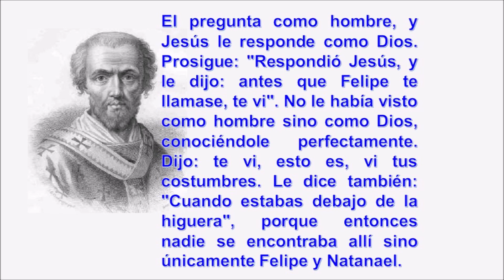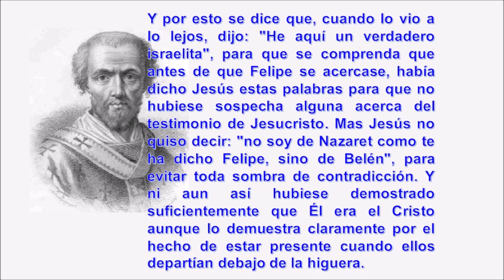11. San Juan. P. Justo A. Lofeudo, MSE.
San Juan
En esta nueva serie tratamos el Evangelio de San Juan, siguiendo la línea tradicional de la Iglesia.
El Evangelio de San Juan es de gran profundidad en el magnífico mensaje de la Buena Nueva de Jesucristo. San Juan, en la Iglesia de oriente, es llamado “el teólogo” por su profundidad.